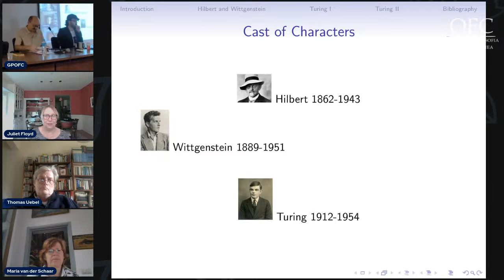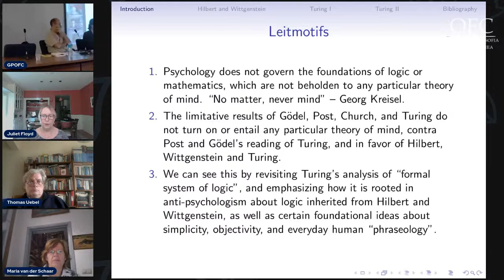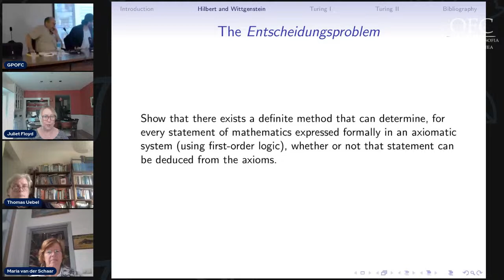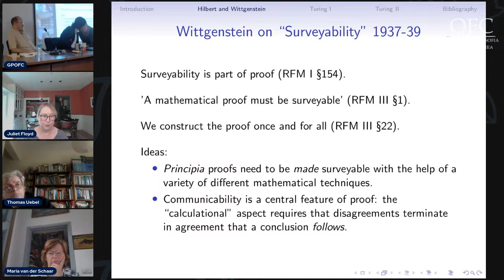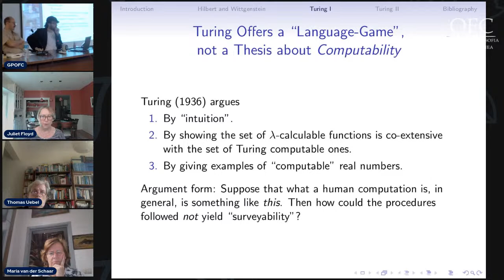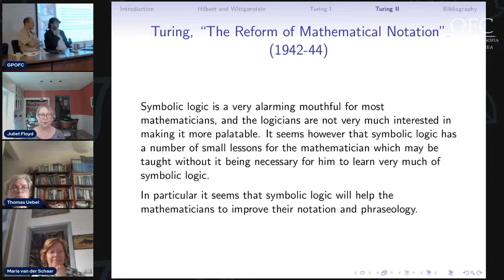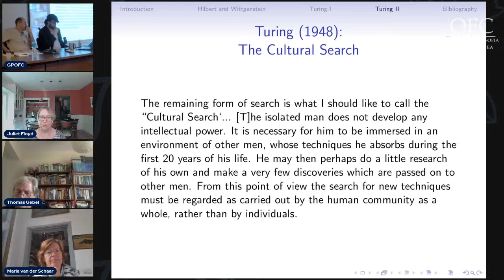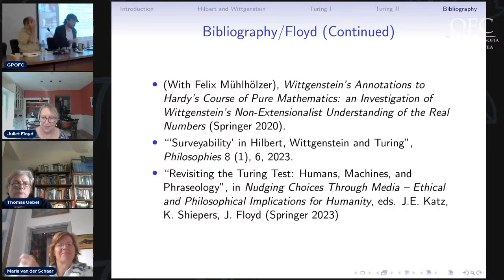14º Encontro de Estudos das Origens da Filosofia Contemporânea: 2º dia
2º dia do Encontro de Estudos das Origens da Filosofia Contemporânea, consistindo na palestra da Professora Dra. Juliet Floyd - Wittgenstein, Turing, and “Surveyability”